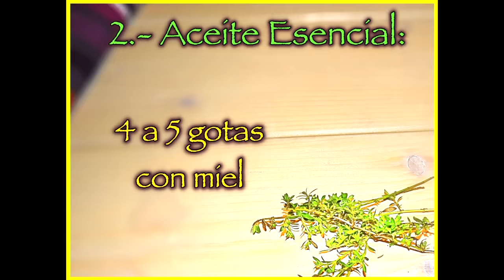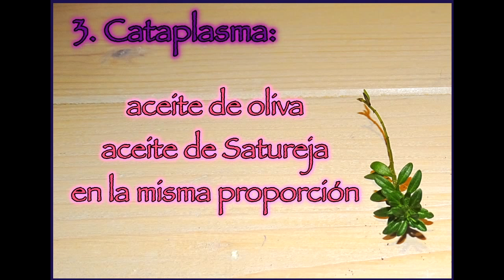Ajedrea parte 2, #39 b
Ajedrea, Satureja, Santoreggia, Hisopillos
Satureja Video de Segunda Parte, ¨Modos de Uso¨ (beneficios)
Pediluvio (lavado medicinal de los pies, limpieza del rostro, puntos negros, grasas,  Disfunción erectil, afrodisíaco, etc.
Afrodisíaco por excelencia ¡¡¡ desinfectante, purificante.